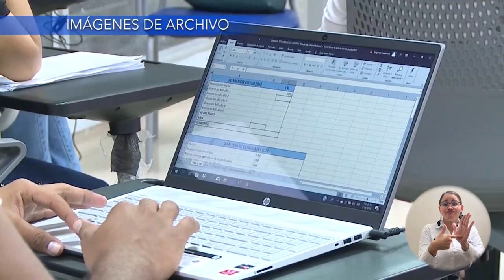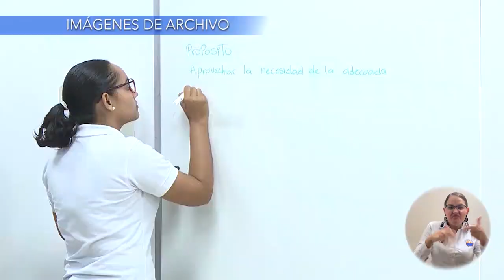BA137_MINISTERIO DE EDUCACION NACIONAL OTORGÓ REGISTRO CALIFICADO A DOCTORADO DE UNIMAGDALENA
Luego de un proceso de verificación de condiciones de calidad en los contenidos, el nuevo Doctorado en Educación, Interculturalidad y Territorio de UNIMAGDALENA recibió su registro. Este es el primer programa doctoral propio que desarrolla la Alma Máter y que inicialmente cuenta con registro calificado por un periodo de 7 años.